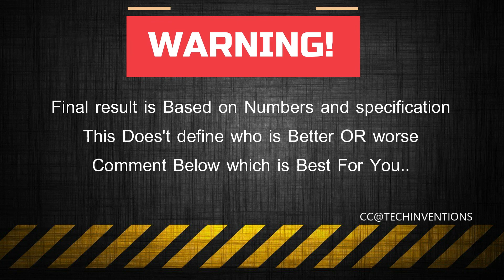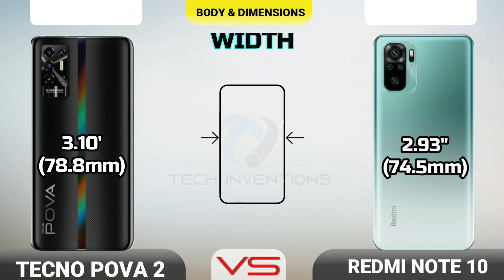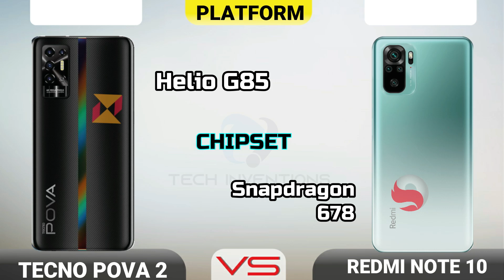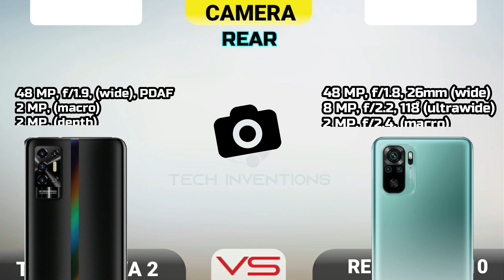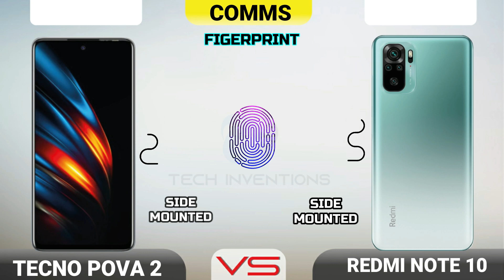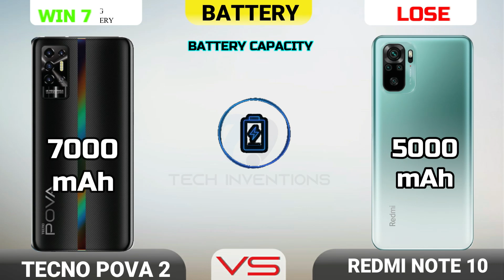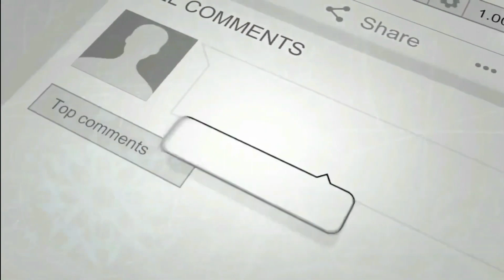Tecno POVA 2 VS Redmi Note 10 Full Comparison Which is Best To Buy in 2021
TECNO POVA 2 vs Xiaomi Redmi Note 10
Xiaomi Redmi Note 10  VS Tecno Pova 2 Full Comparison with Antutu score
This Video is About The Comparison of two Latest Smartphones Having MediaTek G85 chipset Tecno Pova 2 and 2nd one is Xiaomi Redmi Note 10 Having SD 678.
Watch Video and Find Out The Best one ..